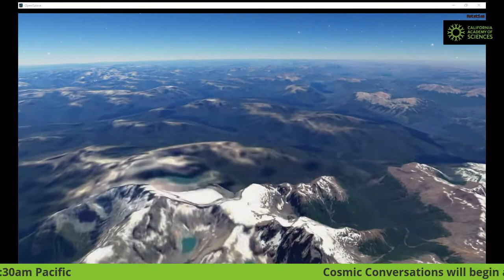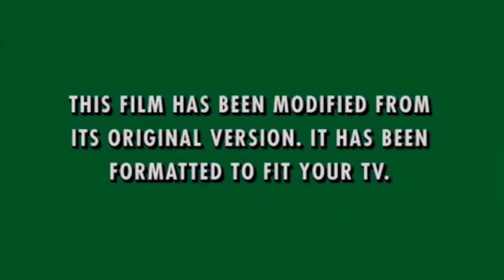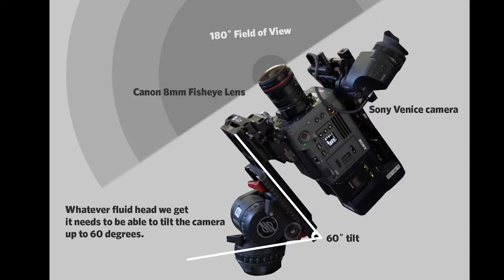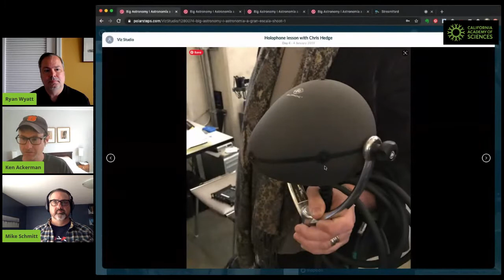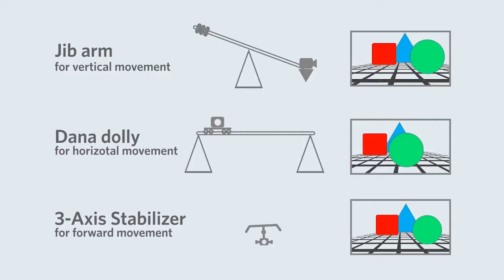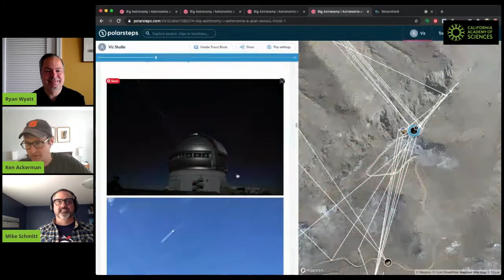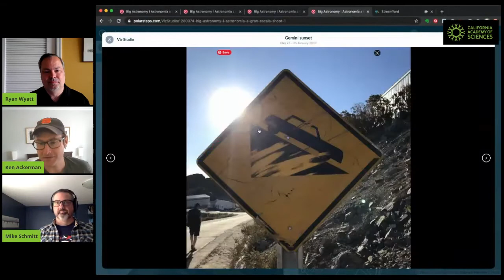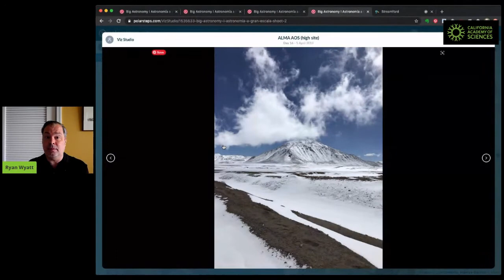Cosmic Conversation - Behind the Scenes of Big Astronomy | California Academy of Sciences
Get a sneak peek behind the scenes of the production of "Big Astronomy" in this Cosmic Conversation. Members from the Visualization Studio team join Morrison Planetarium Director Ryan Wyatt and share some of the challenges of fulldome filming in Chile (including an earthquake!).